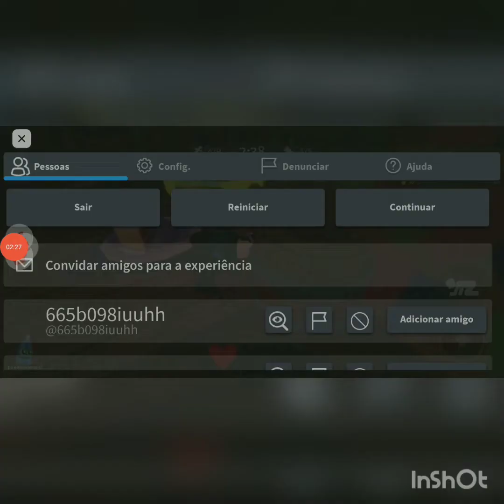EU FUI PARAR NO MUNDO DO SONIC PELO BANANA EATS NO ROBLOX!!!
ESSE VÍDEO DO NADA EU FUI PARAR NO SONIC SENDO Q EU ESTAVA NO BANANA...E ISSO TUDO NO ROBLOX